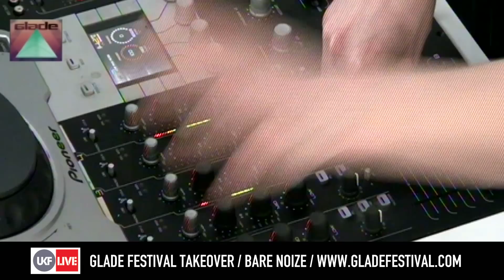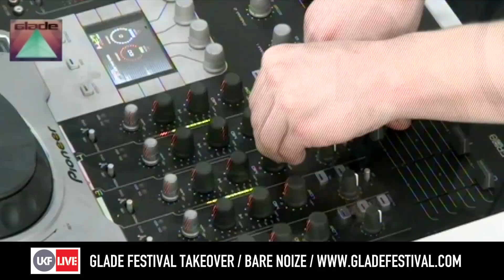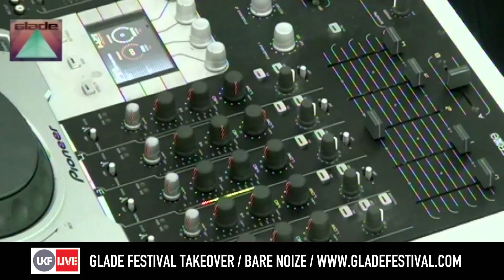Bare Noize - UKF Live x Glade Festival Studio Session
Bare Noize bringing exactly that to the UKF Live x Glade Studio Session!